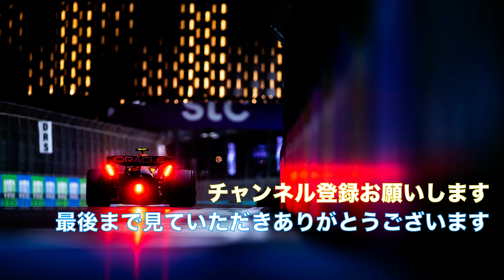【honda s660】風が気持ちいいので夕方S660の屋根を開けてドライブ！！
【動画説明】
部屋に入ってくる風が気持ちよかったので
ちょっと近場をドライブ！
素敵な時間を過ごすことができました